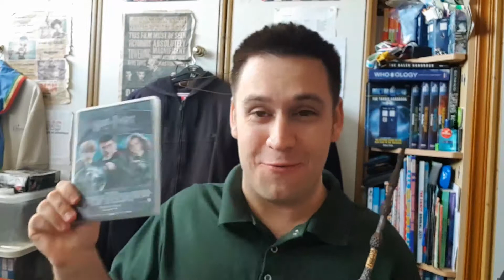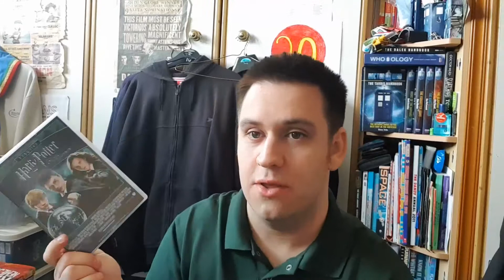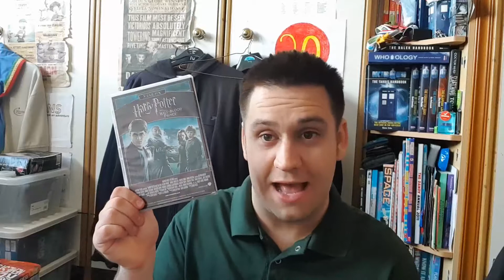Nick Payne Reviews: Harry Potter And The Order Of The Pheonix (2007)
My review of the fifth film in the Harry Potter series "Harry Potter And The Order Of The Pheonix", based on the 2003 novel of the same name.

Harry Potter And The Order Of The Pheonix (Film) is owned by Warner Bros.

Film 2007
Review 2019.